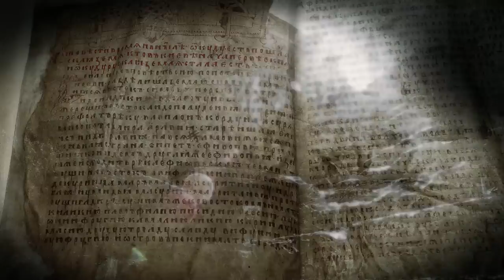Paranoid Vol.2 de Luis Pardo (Tráiler)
Tráiler promocional del espectáculo "Paranoid Vol.2" del mentalista Luis Pardo, con números renovados, nuevos e impactantes vídeos y una mayor duración. ¡No te lo pierdas!